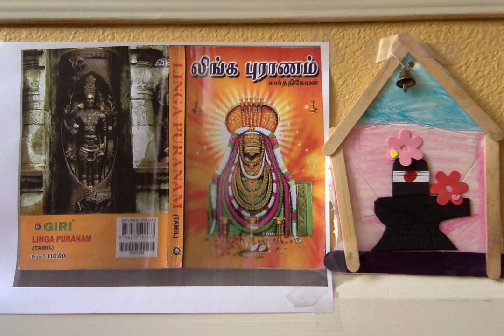Linga Puranam ஸ்ரீ லிங்க புராணம் - 48. சூலத்தில் தொங்கிய அந்தகன்